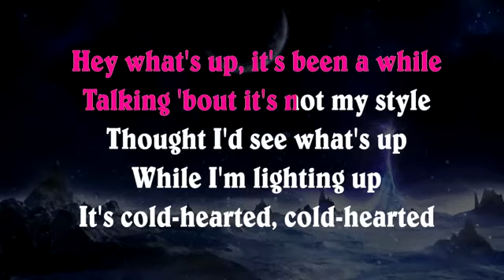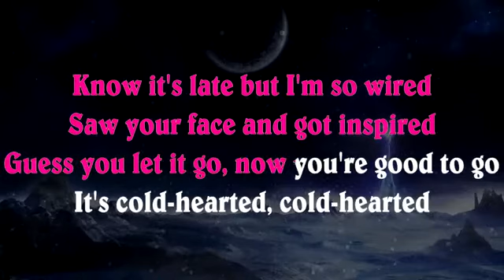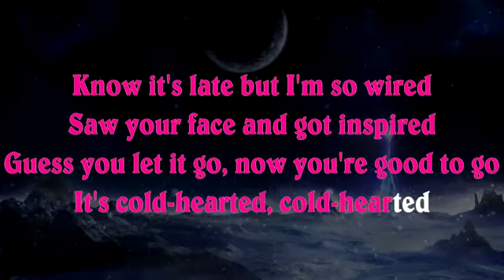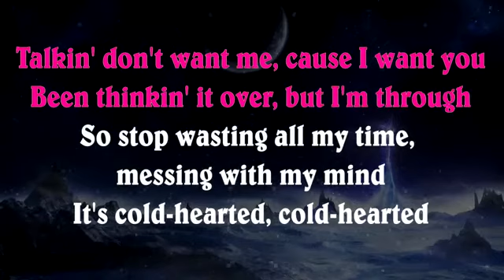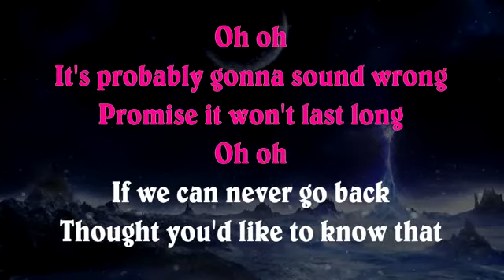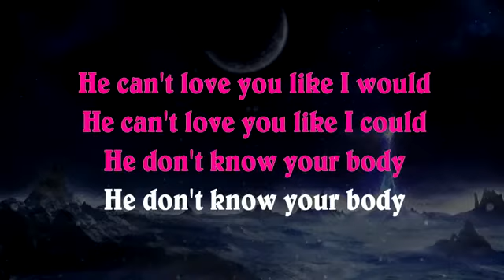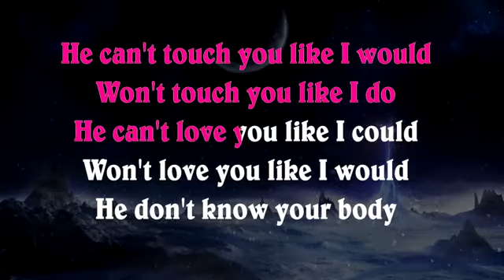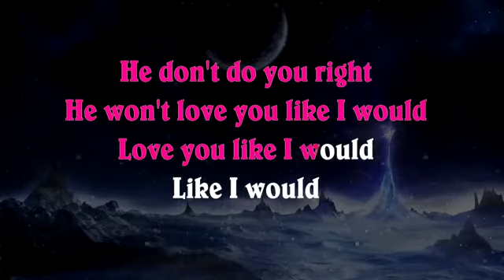Zayn - Like I Would - Karaoke Lyrics Cover Sing Along - Instrumental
Zayn Like I Would Karaoke

Zayn Like I Would Instrumental

Zayn Like I Would Lyrics

Zayn - Like I Would Cover

Zayn Like I Would Sing Along